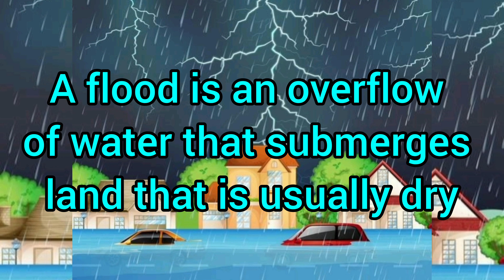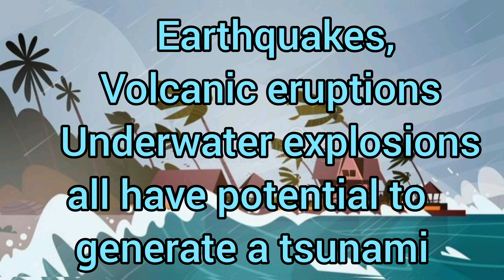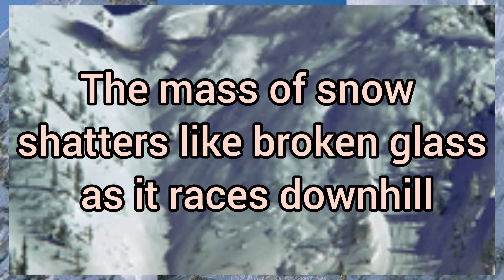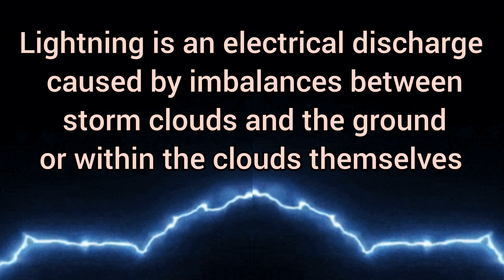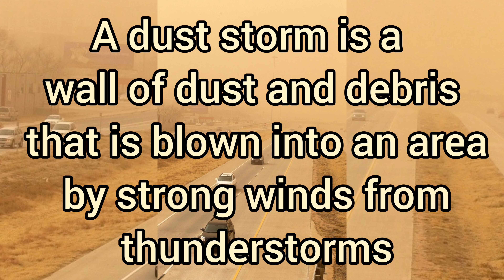Types of Natural Disasters | Natural Disasters - Types & Definition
Knowledge  to know is a platform where you can learn about different topics mostly related to your coursework.